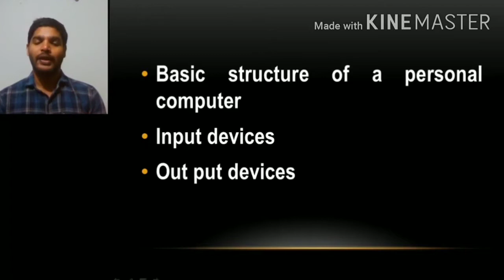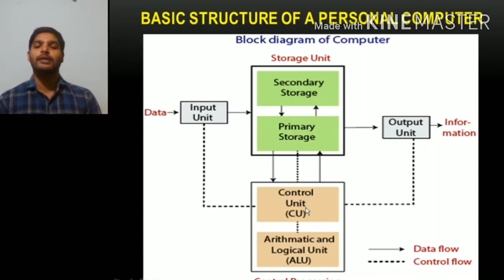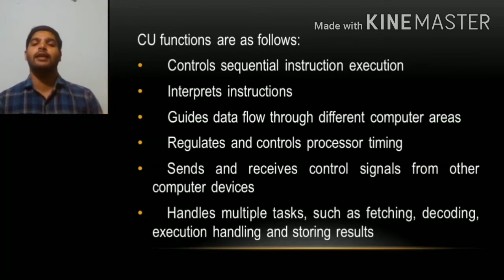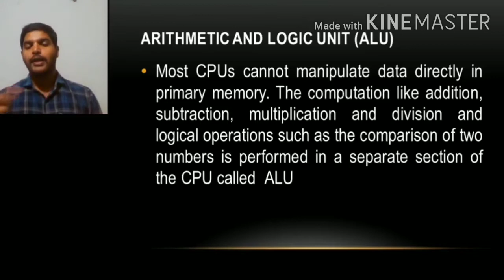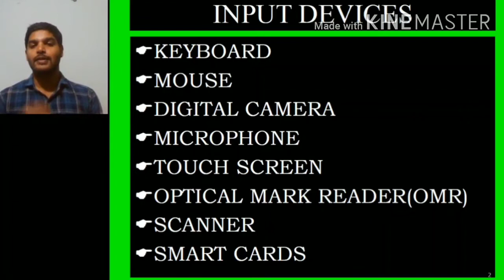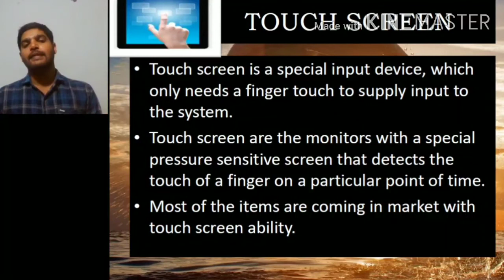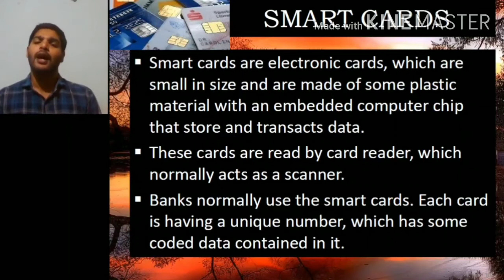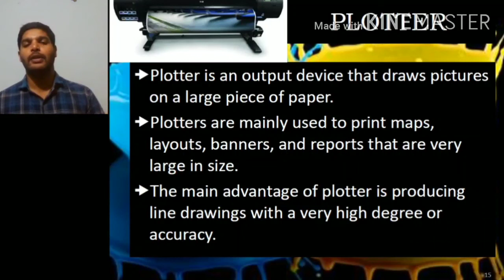Computer Application in Business - Day 3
V semester B. Com (CA)